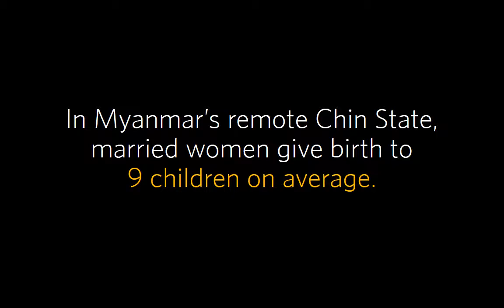Family Planning Day Out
One day, a group of girlfriends in Myanmar’s remote Chin State borrowed a pickup van. They were going on a day trip to find out more about contraceptives and to have a fun day in town.